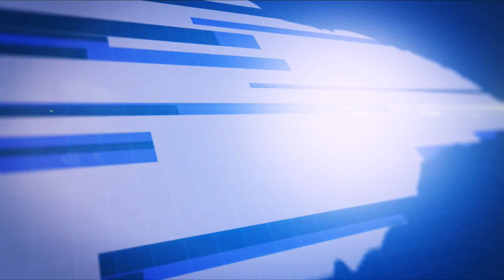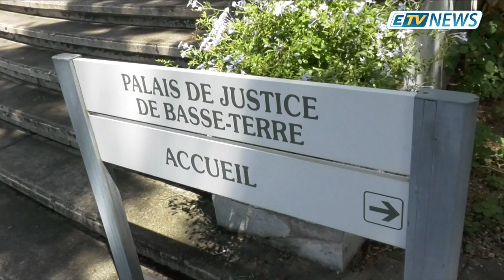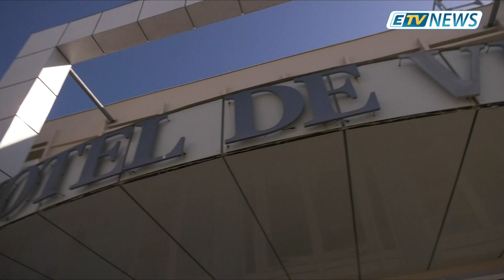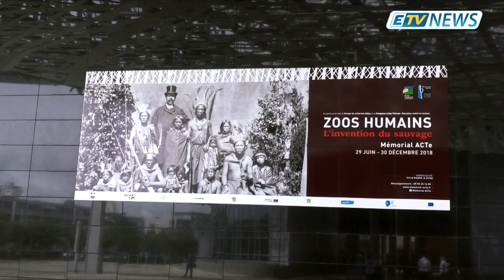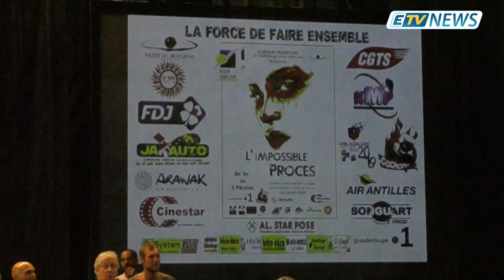ETV NEWS 6 FEVRIER 2019